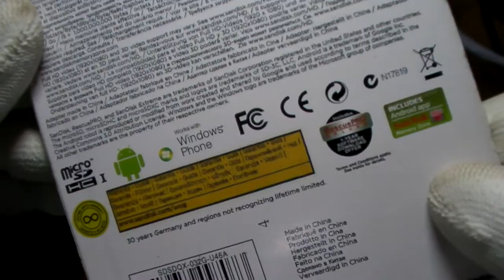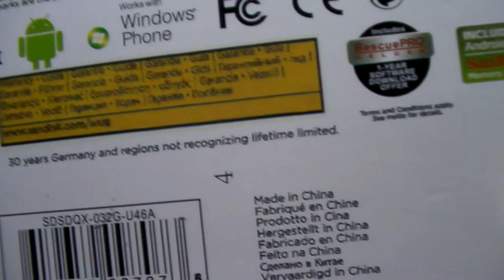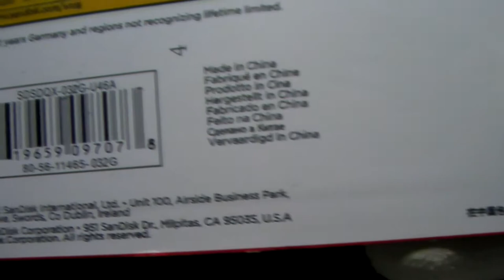How to spot fake Sandisk Extreme PRO micro SD Card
Fake micro SD cards have bad packaging (blur label, cloned from original), they have stickers on the back of the card and has MP3 files inside. Fake USB Flash Drive and USB External Hard Drives are everywhere too! Beware!